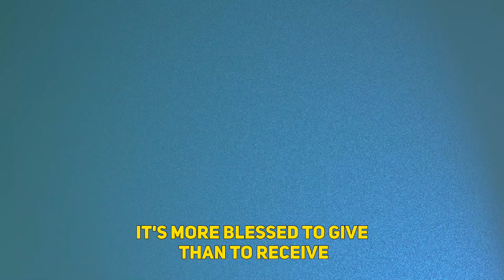Joseph's Sack of Grain Ep131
Do something for somebody else.
You will feel real Joy.

How do I do this?

Help your Local Church initiatives, Social Organizations, Your Workplace, Colleagues.

Blessings from Pastor Joey.

Taken from Acts 20:35